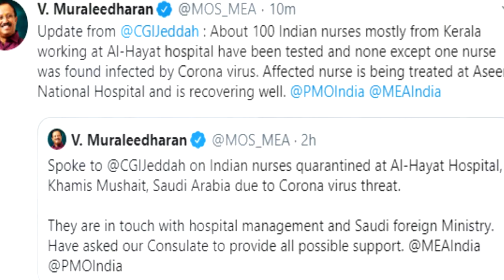Corona Virus नक्की काय आहे ? Corona virus china I full information in Marathi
मित्रांनो हा वीडियो Corona virus बद्दल आहे . ह्या विडिओ मध्ये तुम्हाला corona virus ची पूर्ण माहिती मिळेल.